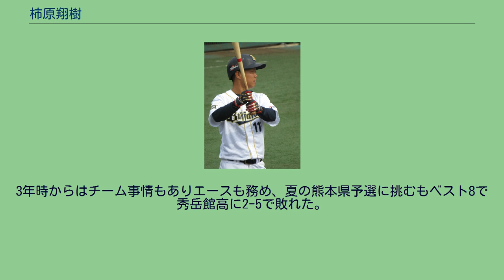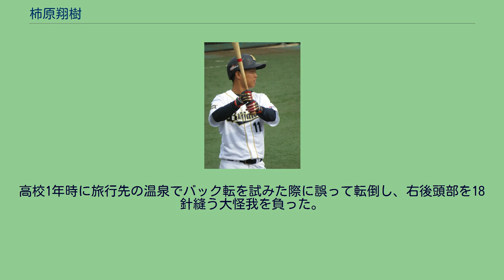柿原翔樹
柿原 翔樹（かきはら しょうき、1993年4月23日 - ）は、福岡県那珂川市出身の元プロ野球選手（内野手）。
右投右打。
NPBでは育成選手であった。
福岡県那珂川市出身。
第1回NPB12球団ジュニアトーナメントではソフトバンクJr.の一員としてプレー。
鎮西高では、1年時から4番に座る。
2年時の夏は、熊本県予選で2試合連続ホームランを放つ。
3年時からはチーム事情もありエースも務め、夏の熊本県予選に挑むもベスト8で秀岳館高に2-5で敗れた。
2011年、10月27日に行われたプロ野球ドラフト会議でオリックス・バファローズから育成2位指名を受けた。
2013年、10月1日に球団から戦力外通告を受ける。
10月31日、自由契約公示された。
2014年は、北米独立リーグユナイテッドリーグ・ベースボールのフォートワース・キャッツでプレー。
この年の同球団には、千葉ロッテマリーンズに在籍経験のあるフリオ・フランコが選手兼任コーチとして在籍していた。
2015年2月4日に元同僚の深江真登と共にアトランティック・リーグのランカスター・バーンストーマーズと契約を結んだが開幕から2試合に出場したのみで解雇され、この年を持って現役を引退した。
高校1年時に旅行先の温泉でバック転を試みた際に誤って転倒し、右後頭部を18針縫う大怪我を負った。
イカ釣りが趣味、腕前はプロ級。